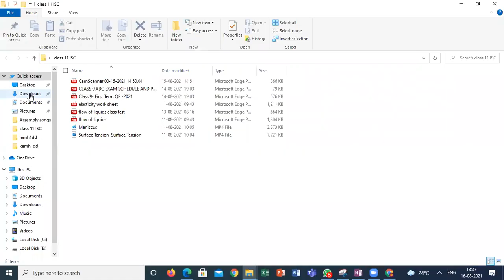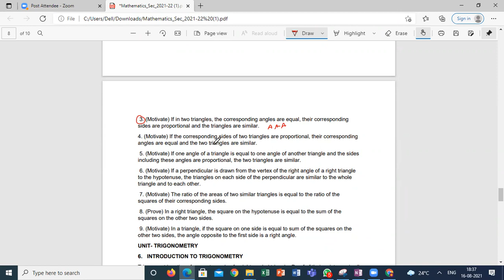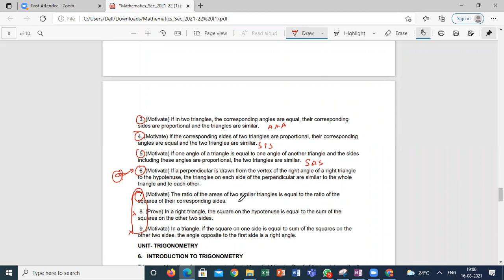X Math 16th Aug 2021